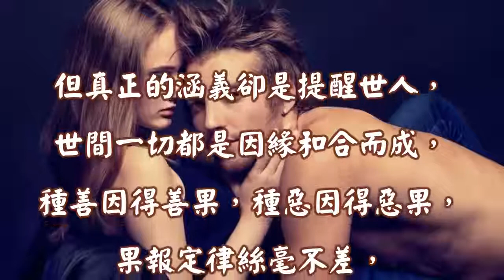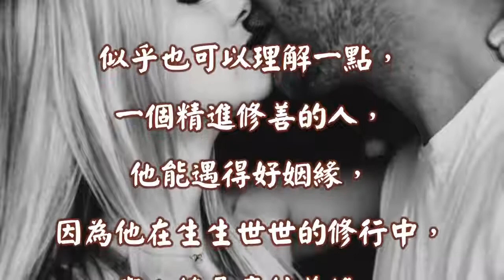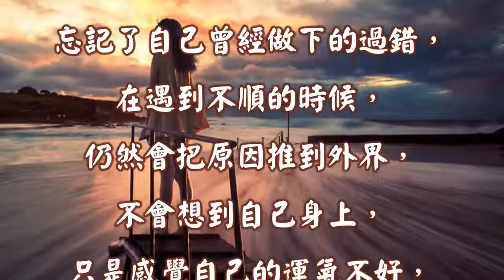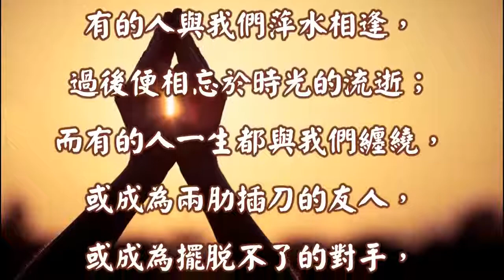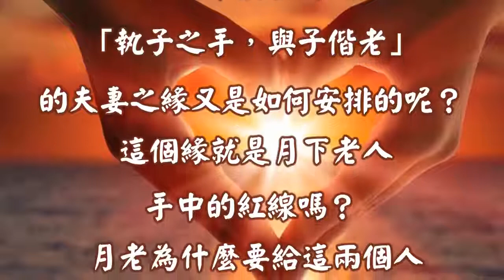今生的夫妻，前世注定的緣！！！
所謂：
「十年修得同船渡、 百年修得共枕眠」，
表面上佛家是從惜緣的角度，
勸世人要珍惜人與人之間
難得聚合的緣份。